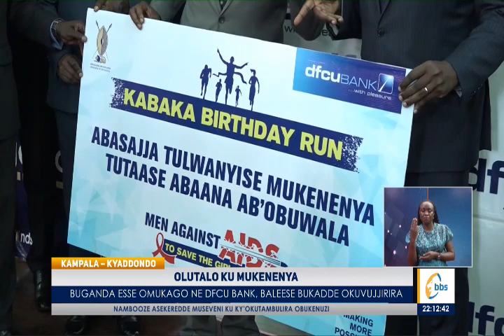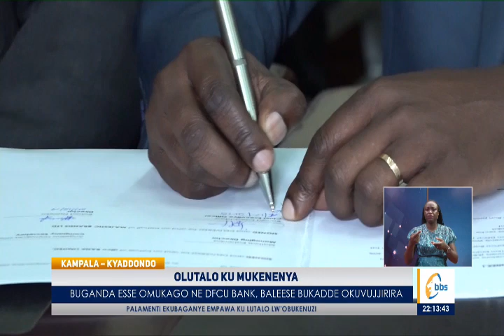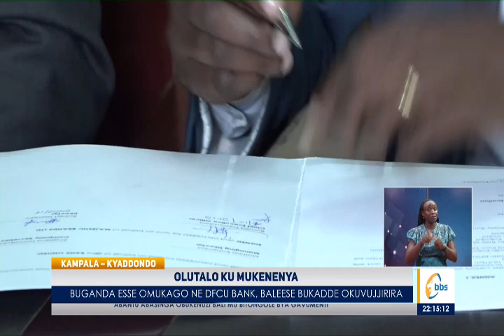Obwakabaka busse omukago ne bbanka ya DFCU okulwanyisa Mukenenya